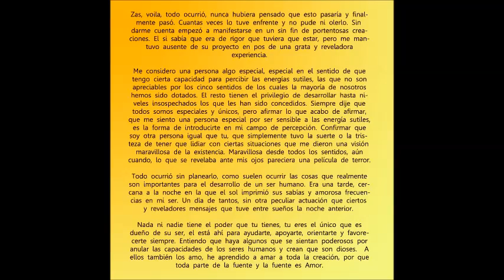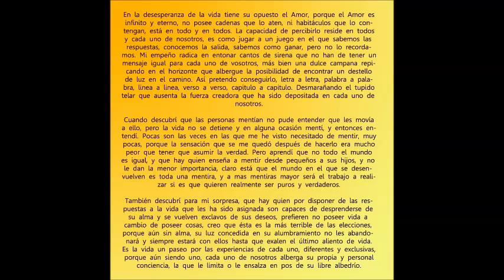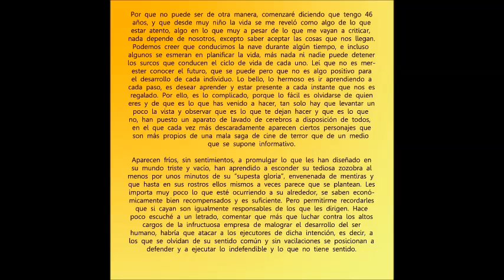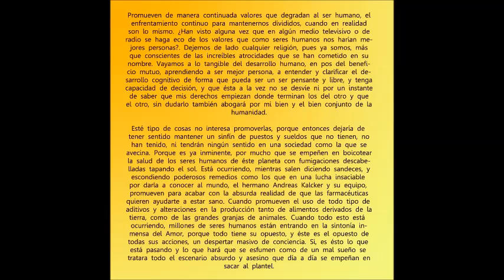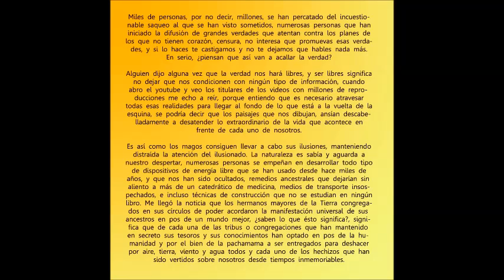144.000 - Apocalipsis 7:2-4 - Capítulo 1 (1-3)